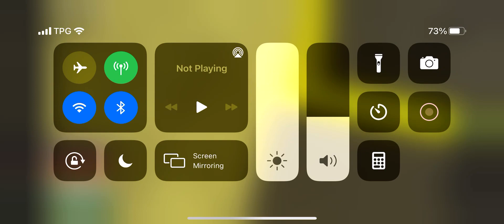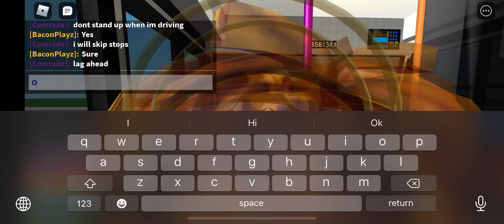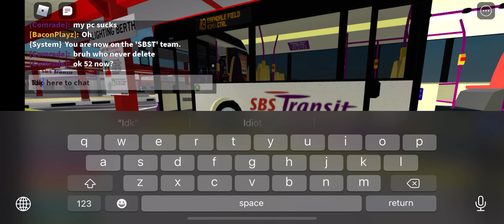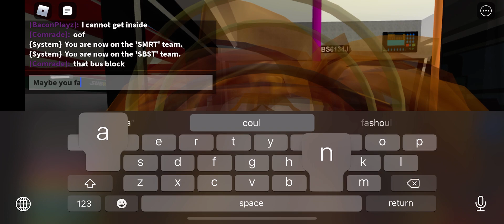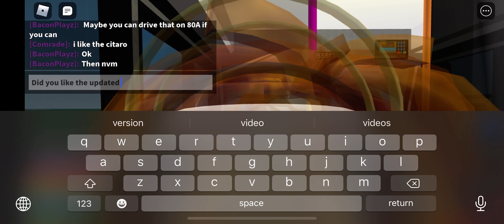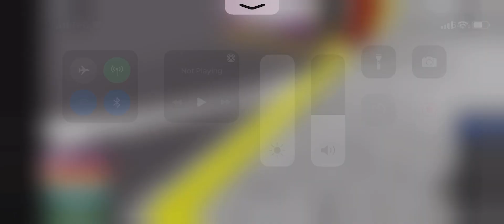Roblox Kimx Mercedes Benz Citaro Batch 2 SBS6134J on Service 49 & 52